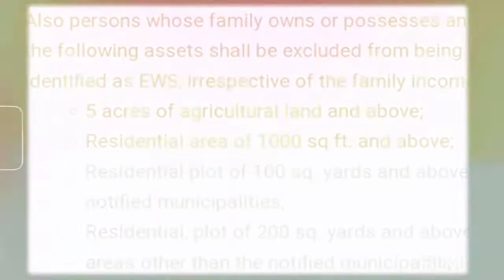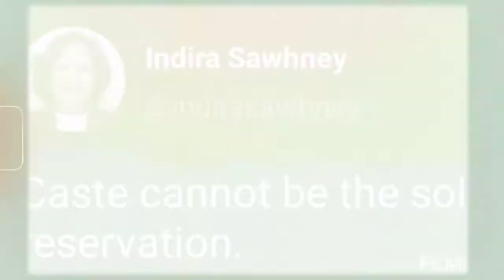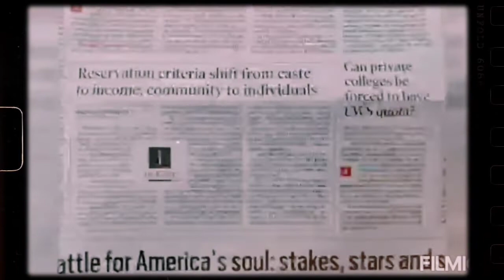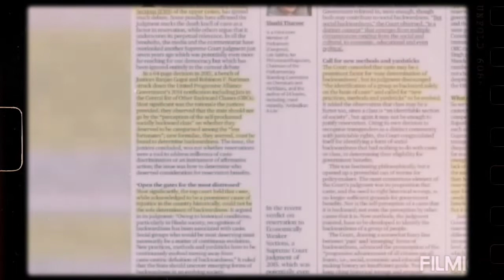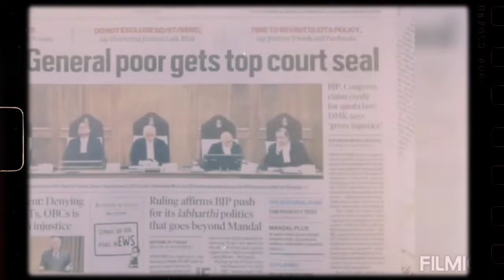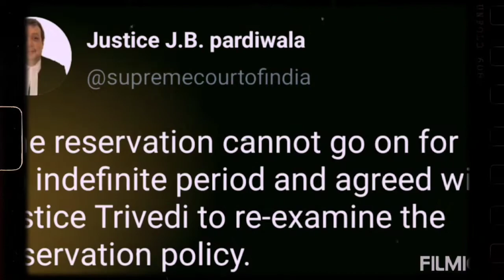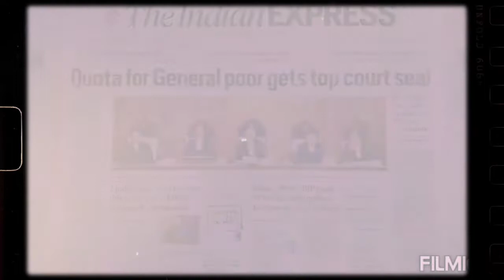The EWS Reservation: Case Study and Critical Analysis